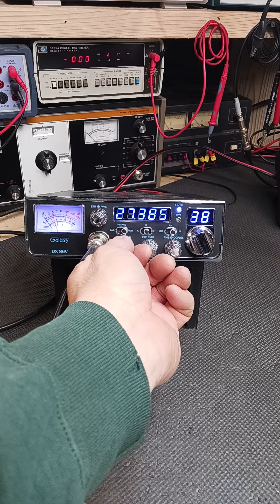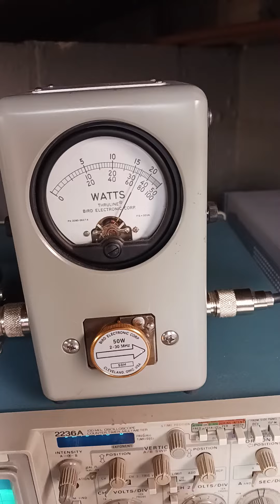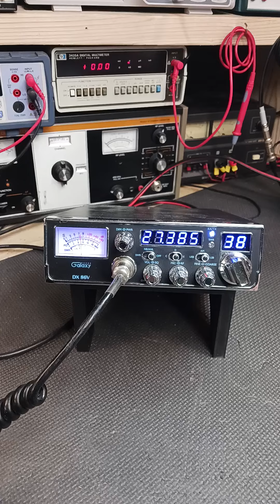Galaxy DX-86V TX/RX would cut out but is fixed now and working great!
Galaxy DX-86V

Just needed some soldering done, cleaned the mode switch and found a bad switching transistor.

The problem the customer had was the radio would cut out on him at times.

All fixed now and working great.